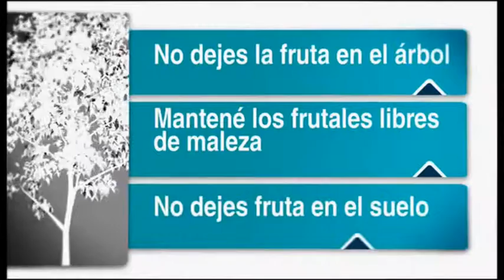San Luis Noticias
Edición de Noticias 08/01/2014